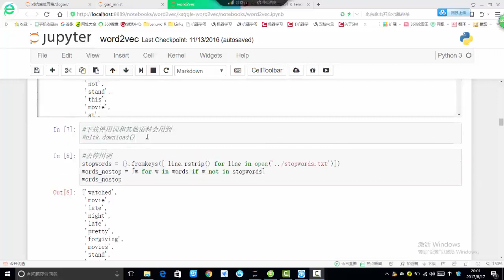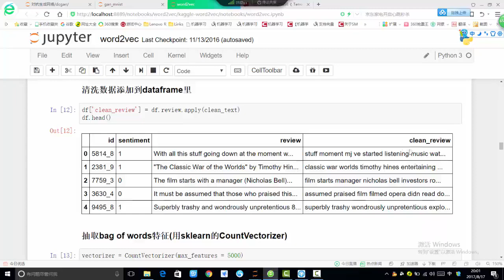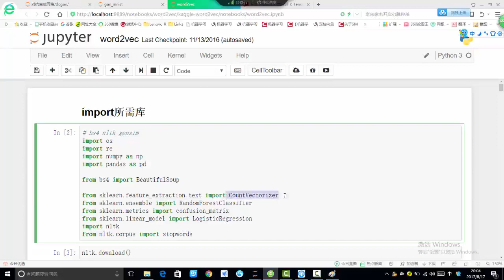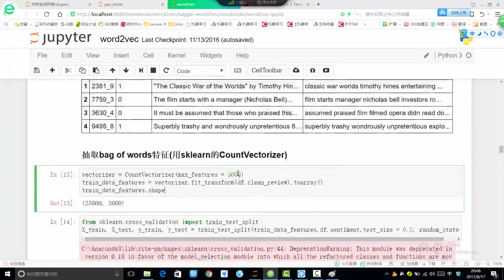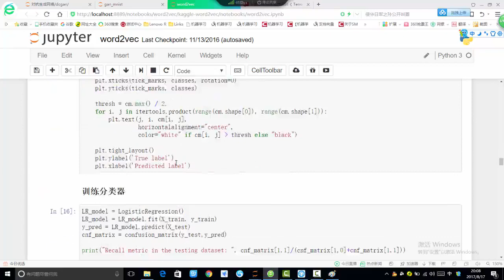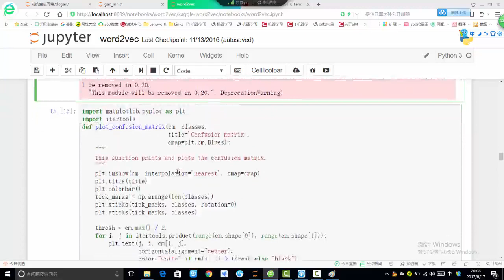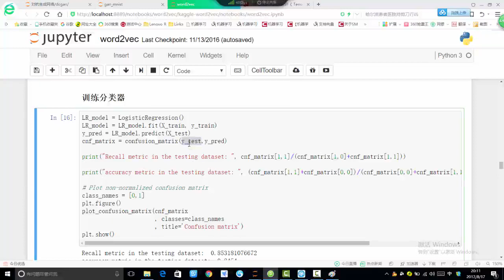31 深度学习必备原理与实战2丨案例：使用word2vec进行分类任务丨2 基于词袋模型训练分类器